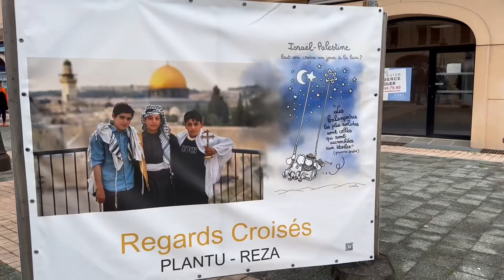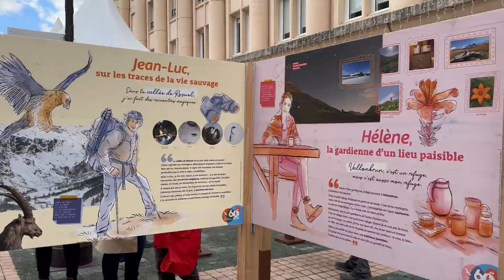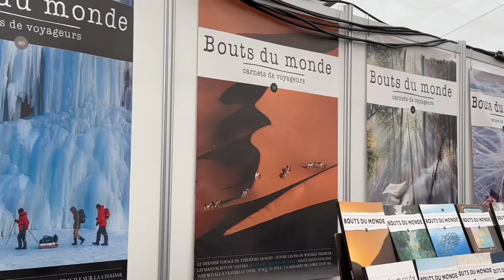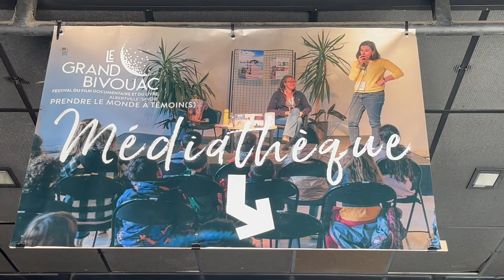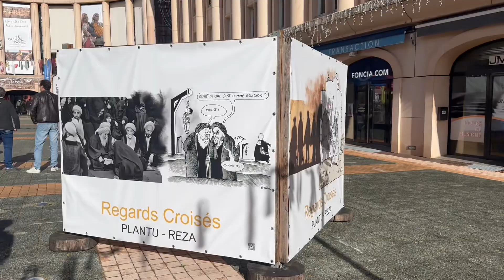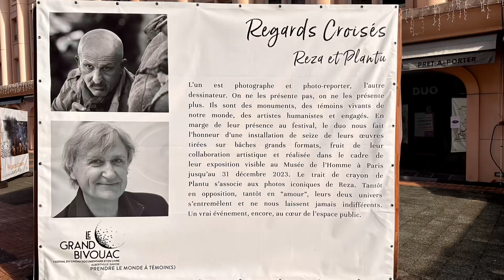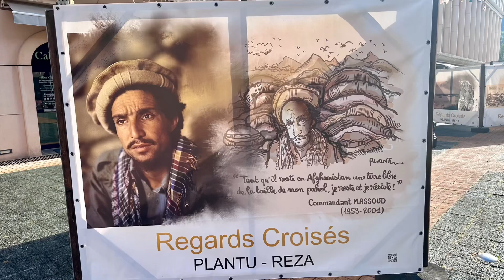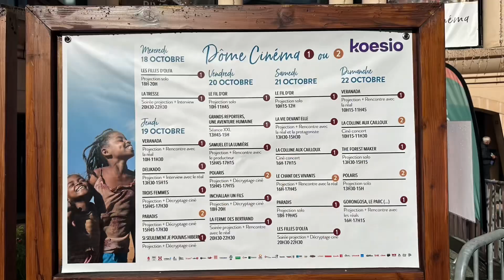La 19ème édition du Festival du Grand Bivouac à Albertville. 👏👍🥹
Musique 🎶 When  Nietzsche Wept . The Larry Goldings Trio .
La 19ème édition du Festival du Grand Bivouac à Albertville. 👏👍🥹Festival du cinéma documentaire & du livre22ème Édition - Du 16 au 22 octobre 2023Depuis 2002, Le Grand Bivouac, festival du cinéma documentaire & du livre, se déroule, chaque année, en octobre, à Albertville (Savoie). Une semaine de festival pour accompagner le public le plus large possible -dans sa diversité sociologique et générationnelle – dans sa compréhension des temps présents, tout en l’incitant à découvrir le monde par lui-même, l’esprit du voyage étant indissociable de l’envie de découvrir, le désir de partager et à la volonté de comprendre.
Pour prendre le monde à témoin(s) Prendre ce monde à témoin, c’est d’abord l’interroger, lui-même. Une curiosité enthousiaste, une sollicitation bienveillante : à travers ses fracas comme ses silences, ses moments de calme ou de turbulence, que nous apprend-il  de nous-mêmes, de notre rapport à l’autre, au vivant ? C’est aussi inviter tous les témoins de la marche du monde – par l’écrit, l’image, la parole – à partager avec les festivaliers du Grand Bivouac leurs expériences vécues, leurs regards, leurs décryptages. Leurs émotions aussi. Prendre le monde à témoin(s), c’est assumer notre plus belle part d’humanité.
Une sélection internationale de films documentaires de création, Un Salon du livre et ses rencontres littéraires, Des conférences et débats avec des experts, Un Village de partenaires, Des concerts, expositions et ateliers
Un Jury est un regard et un prix, une reconnaissance. les deux, une fois liés, sont un formidable encouragement à poursuivre dans le chemin que l'on s'est tracé. Ils valent pour le lauréat ou la lauréate mais aussi, et peut-être surtout, pour l'ensemble de la profession ou de l'activité qu'il ou elle représente. Ils couronnent une intervention, une vision, une détermination, un effort, une compétence. Pour le film documentaire dont la réalisation est un genre souvent semé d'embûches, le Grand Bivouac est heureux d'apporter sa contribution.👏👍😊
20 ans de Sahara .
Exposition de Jade Mietton en association avec Point Voyages et en avant-première du festival Sahara 2024 .
Pour la photographie et réalisatrice Jade Mietton, le Sahara est deuxième maison.
Adolescente, elle est foudroyée par la beauté du dessert lors de son premier périple dans le sud Algérien, en 2003. Vingt ans la séparent de ce voyage initiatique fondateur. 20 ans, jalonné de multiples immersion, faite de découverte, de rencontres, d’approvisionnement de ce territoire et de l’autre, d’abord en Algérie, puis Mauritanie ou Tchad et au Niger, Jeanne Mietton nous dit qu’elle fait désormais partie intégrante de bien des familles au Sahara Touareg, Maures, Peuls ou Toubous. Mais comme elle fait aussi partie de la Famille Bivouac depuis une dizaine d’années, c’est avec grand plaisir que  la tâche de nous emmener là-bas, au loin dans le désert, celui que les mots ne suffisent pas à dire ne suffisent pas à montrer …une belle initiative à le vivre.
J’ai eu le plaisir de rencontrer Ahmed Jiddou et de partager sous la tente Khaïma un thé ☕️ à la menthe 👏👍😊
Une journée inoubliable pour le capteur d’images 🤩